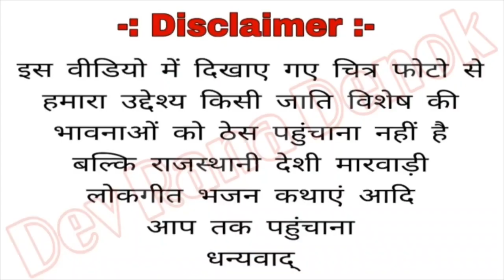फूलों सी बन्नी सूरत थारी by मदन राणा देचू Mo.9672032656 Rajasthani Banna Geet Madan rana dechu